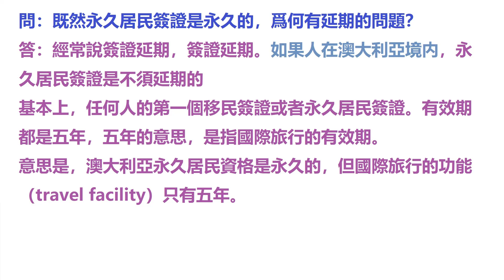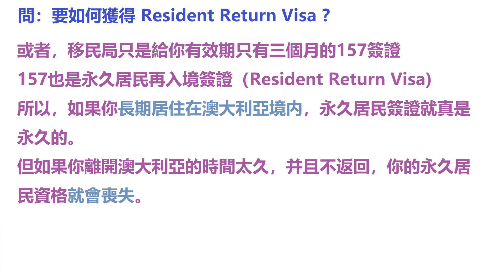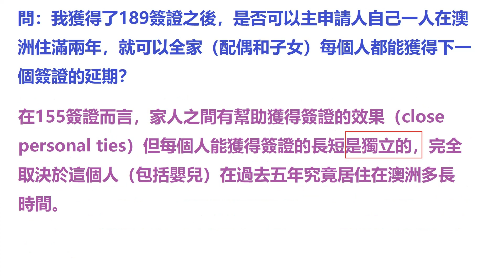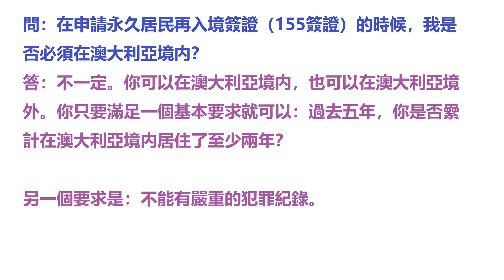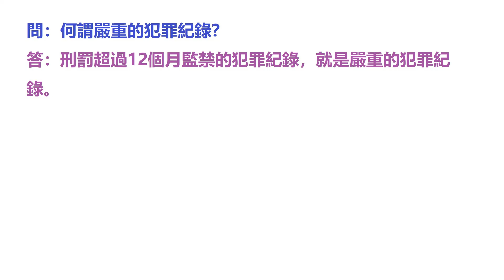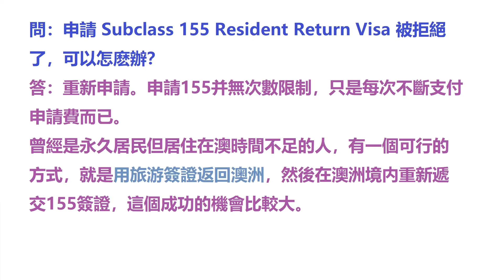澳洲永久居民簽證，究竟是否真正永久的？如果是永久的，爲何要延期？爲何有 Resident Return Visa?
0:00 永久居民簽證究竟是否永久？
1:51 獲得RRV 的基本要求
3:15 RRV 一人是否可以帶全家？
4:33 是否必須在澳洲境内申請？
[Music] Asleep with the Sun